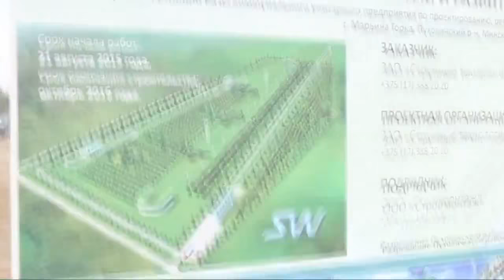Новости SkyWay завершение пятого этапа развития